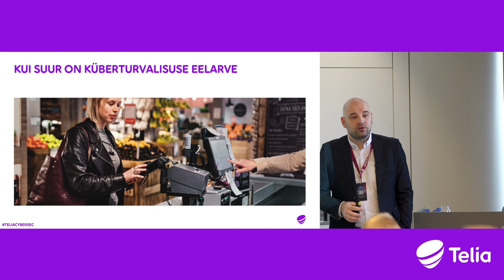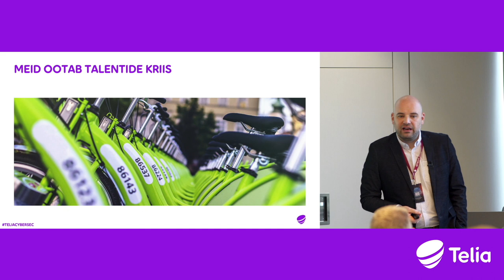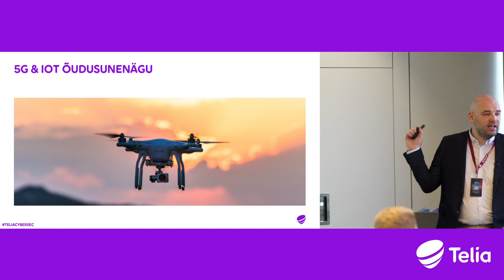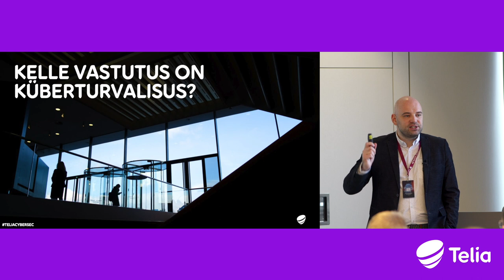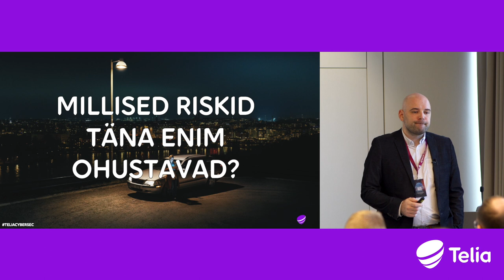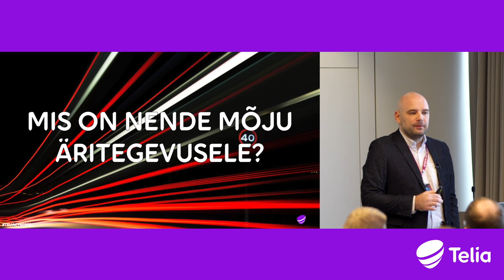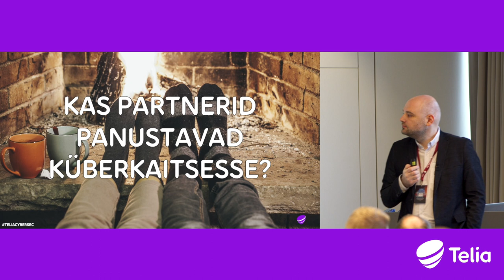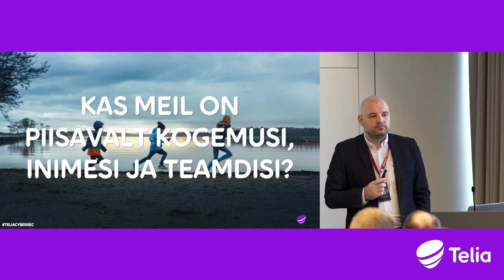Küberturvalisus nõuab tulevikus rohkem raha ja tähelepanu